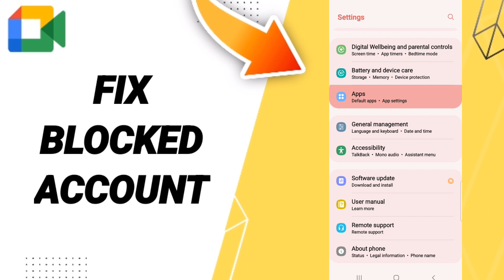How To Fix Blocked Account On Google Meet App 2023